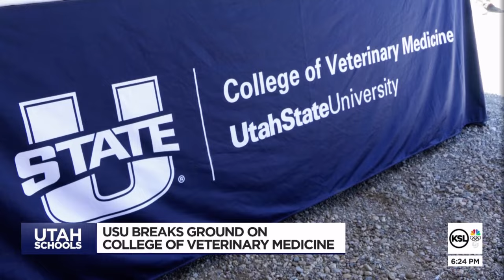USU breaks ground for state's first veterinary college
Utah State University broke ground Friday for Utah's first veterinary college, marking a major milestone.